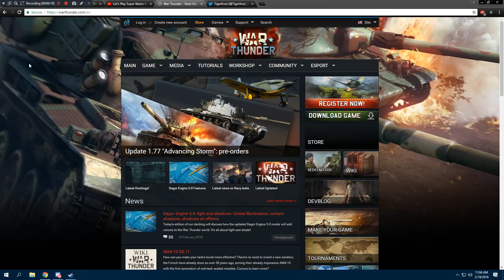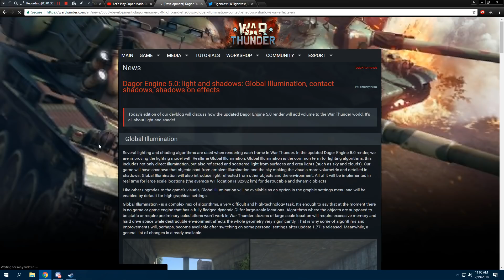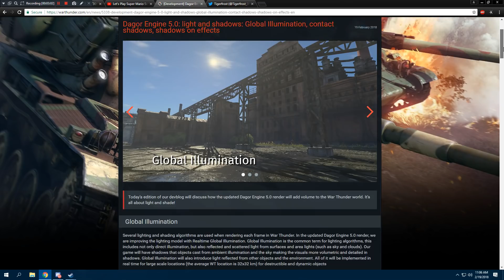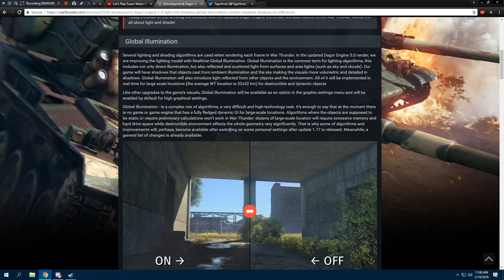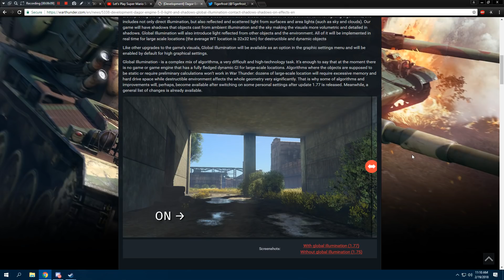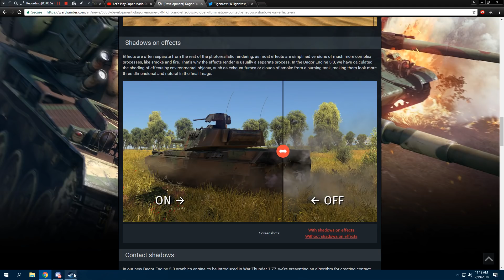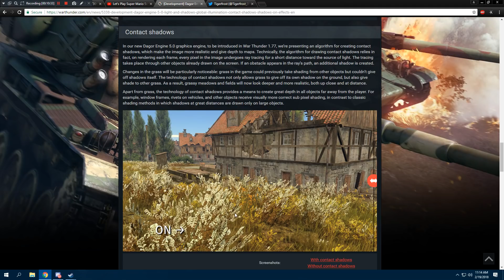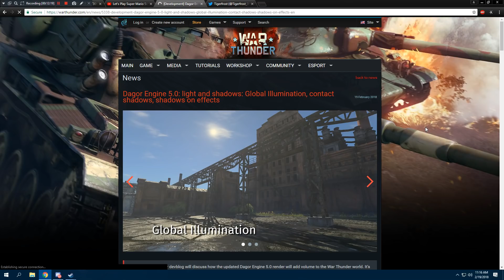War Thunder - Upcoming Content - Dagor Engine 5.0 Light & Shadows: Global Illumination +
Another look at the awesome changes to the Dagor Engine!